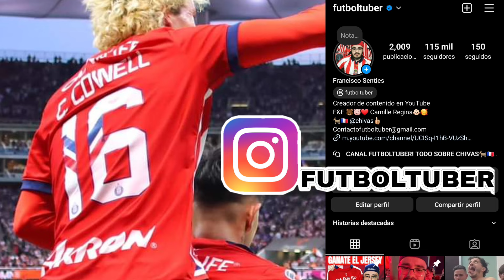Chivas vs Forge Fc Donde VER GRATIS EN VIVO | Ver el Partido Chivas vs Forge Champions Cup 2024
CHIVAS VS FORGE FC EN VIVO GRATIS

COMO VER EL PARTIDO CHIVAS VS FORGE EN VIVO TOTALMENTE GRATIS

CHIVAS VS FORGE CHAMPIONS CUP 2024

CONCACAF CHAMPIONS CUP

altas y bajas chivas, bajas chivas 2024, bajas confirmadas chivas, bajas oficiales chivas, fichajes oficiales chivas, refuerzos oficiales chivas, fichajes confirmados chivas, refuerzos confirmados chivas, altas y bajas chivas 2024.

liga mx, liga mx clausura 2023. liga mx chivas, chivas liga mx, liga mx 2024, concacaf champions cup, concacaf champions cup 2024, liga clausura, liga mx